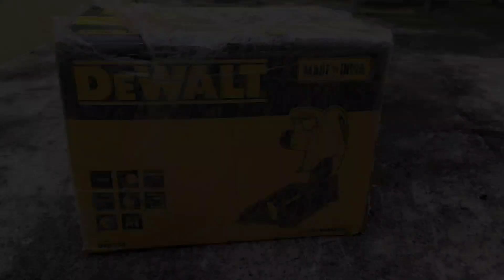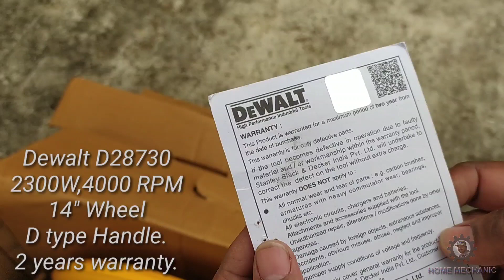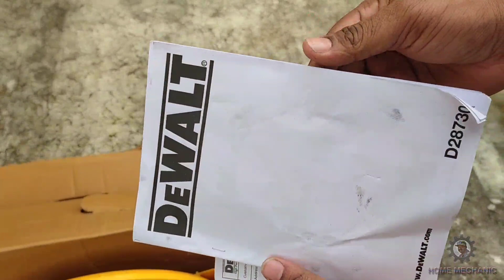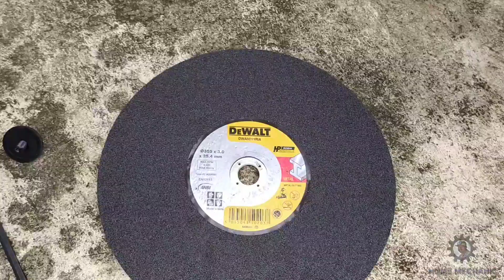Chopsaw cutting machine Dewalt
Dewalt Chopsaw machine D28730
Unboxing,
Review,
Cutting Wheel Changing,
Trial run.